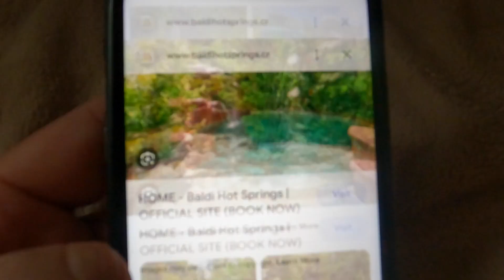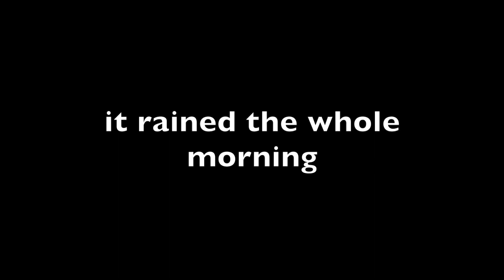Exploring Baldi Hot Springs 🇨🇷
little short vlog exploring the hot springs of costa rica.